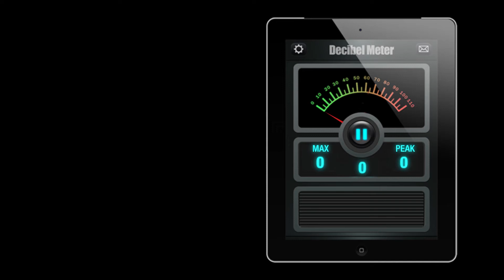Vacuum Cleaner decibel meter